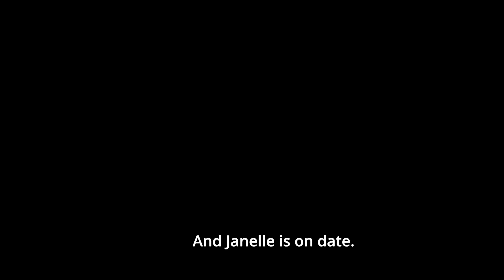The ML Morning Show: Janelle and the Ghoster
Janelle hasn't heard from a guy in a month and suddenly he's reaching back out. Should she give him another chance?